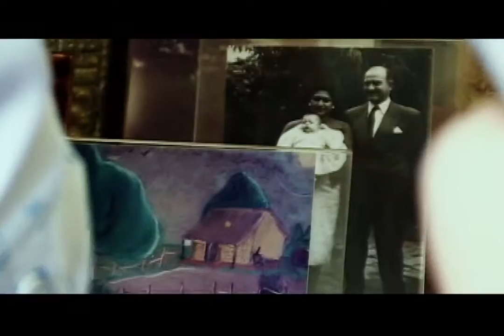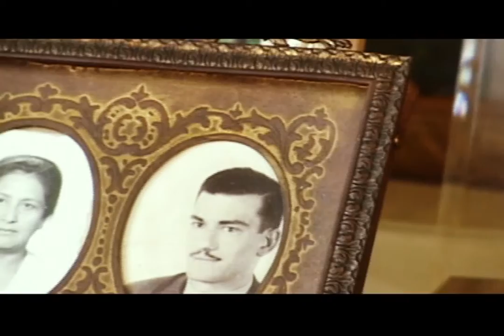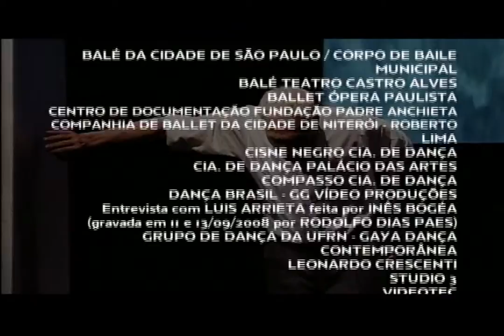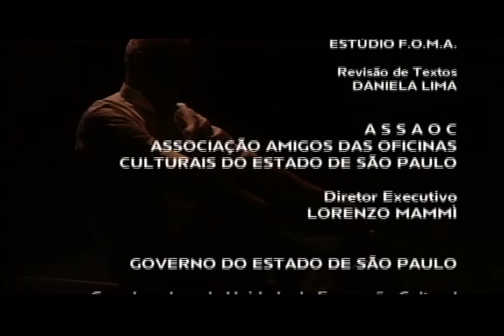Figuras da Dança 2009 I Luis Arrieta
A dança tem muitas histórias e para revelar um pouco delas a São Paulo Companhia de Dança criou a série de documentários Figuras da Dança, que traz para você essa arte contada por quem a viveu. Saiba mais sobre a carreira de cada uma das personalidades

Luis Arrieta (1951)

Figuras da Dança 2009
Direcão: Ines Bogéa e Sérgio Roizenblit
Luis Arrieta nasceu em Buenos Aires e chegou ao Brasil, em 1974, a convite de Marilena Ansaldi para integrar o Ballet Stagium. Ao longo de mais de 40 anos de trajetoria como bailarino, coreografo e diretor artístico, constituiu uma das mais destacadas obras na arte da danca produzida no Brasil. Com quase uma centena de coreografias, teve papel decisivo na historia de importantes companhias, como o Balé da Cidade de São Paulo e o Balé Teatro Castro Alves, de Salvador. Ocupou por duas vezes o posto de diretor artístico do Balé da Cidade de São Paulo e foi um dos fundadores e diretor artístico do Elo Ballet de Câmara Contemporâneo, de Belo Horizonte.